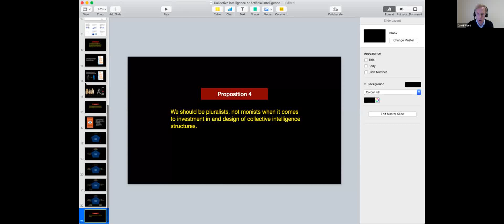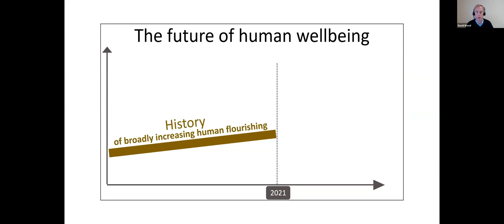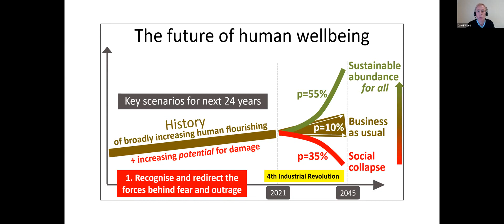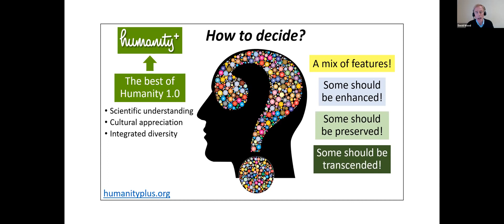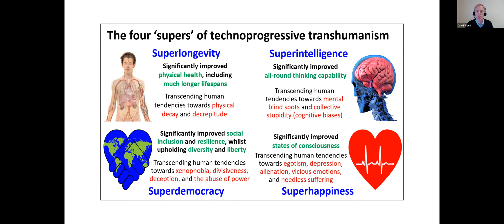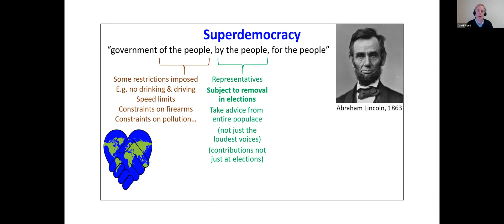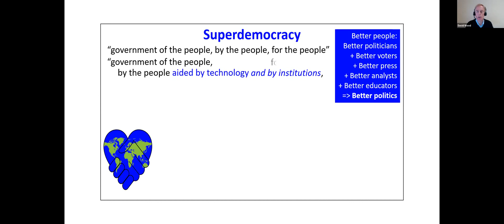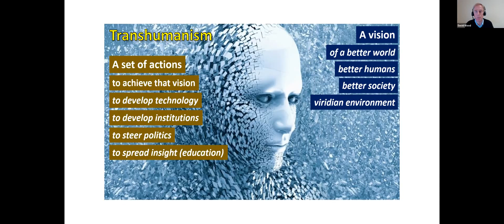1.10 David Wood : Superdemocracy as the key enabler of a viridian future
Viridian Conference on March 17 2021 : Sustainable Environment and Technological Progress

David Wood is Chair of London Futurists, Board Director of the IEET (Institute for Ethics and Emerging Technologies), co-founder of Transhumanist UK, and the author or lead editor of 10 books, including "Sustainable Superabundance", "Transcending Politics", "The Abolition of Aging", "Smartphones and Beyond", and (forthcoming) "Predictions and Foresight: Good, Bad, and Vital". In his professional career he was co-founder of smartphone OS provider Symbian and held senior management roles in Psion (PDA pioneer) and Accenture Mobility. He has a first-class degree in Mathematics and carried out postgraduate research in the Philosophy of Science, both at Cambridge University, and holds an honorary D.Sc. from the University of Westminster.